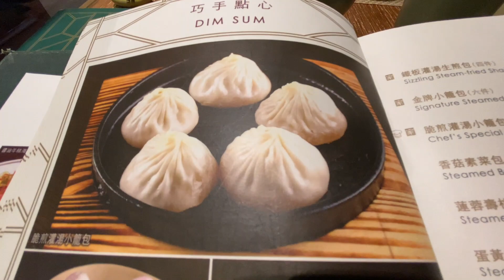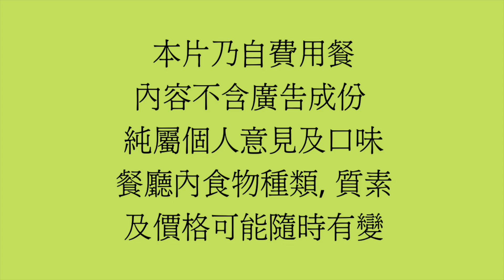［為食D] 家上海 樸實無華的上海美食 / 用飲管食蟹黃大湯包 / 酒糟三寶 醉蝦 鮑魚 豬手 / 蜜汁脆鱔 夠晒脆 😋 / 金牌大排骨湯麵 / 香港美食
Denman為食D 同大家分享我經常佢哋一間上海菜館 - 位於奧海城第三期嘅家上海 （Modern Shanghai)
必吃 - 花雕酒糟三寶 、 蜜汁脆鱔 、蟹黃大湯包 、脆煎小籠包 、 金牌大排骨湯麵 🍜

家上海 （Modern Shanghai)
大角咀海泓道1號奧海城三期地下G19-21號舖

註 - 此片不含廣告成份 全屬自費用餐 純屬個人意見及口味 餐廳食物水準 ， 食物種類及價格可能隨時有變